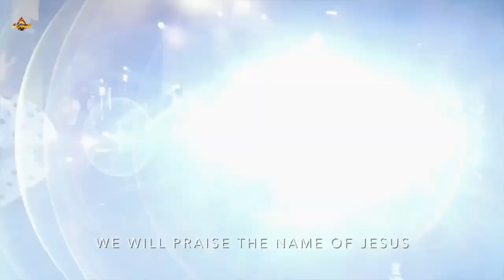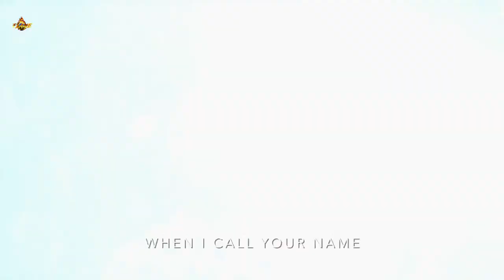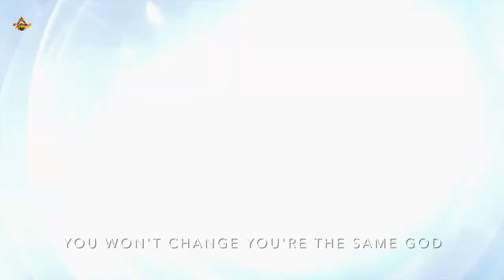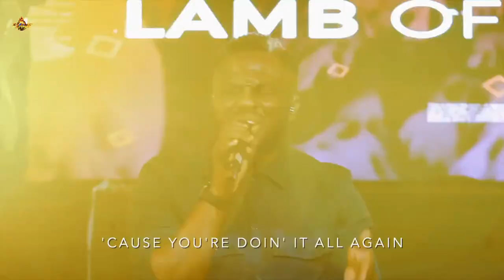Flame 2020 | A Virtual Musical Experience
A evening of good music, insightful conversations and most of all heart-felt worship!

With worship leaders Evans Ogboi, Areatha Anderson, Lydia Kabs and Charles Dada

Special Guests: Emmanuel Smith, Shekinah and Becca Folkes

Hosted By: Lady T & FaithChild

Join the conversation:

Twitter and Instagram: @folflame